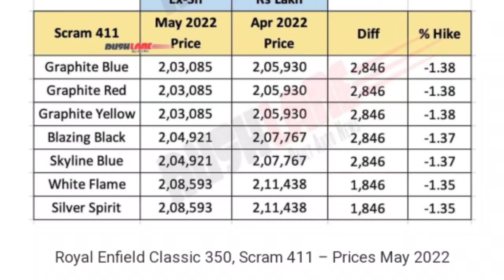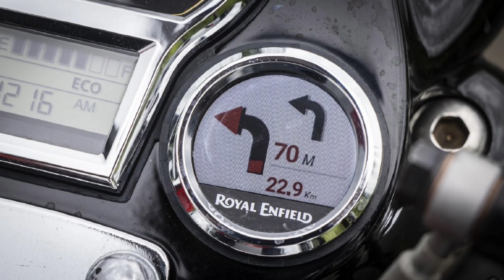Royal Enfield decrease price on Scram 411.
Best accessories for Bullet/Classic 350 BS4/BS6 and others:-

Fat tyre for Bullet 350/ES

Best Exhaust for Bullet/Classic

1. Bullet Silencer Exaust Indori Classic
2. Indori Silencer Exhaust
3. Indori Silencer Chrome

Best Free flow Exhaust:-
1. Long Bottle Punjab Chrome.
2. GLOBE Torpedo Exhaust for Bullet/ Classic bs4/bs6 350.
3. Glasswool Chrome for Bullet/Classic 350
4. Long Bottle Punjab Dholki Chrome

Best Alloys wheels for Royal enfield:-
1. Royal Enfield 3 Spoke Mercedes Diamond Silver Alloy Wheel for Bullet 350
2. Rado harley style 13 spokes
3. Rado 3 Spoke Silver Alloy Wheels For Classic
4. Rado 3 Spoke Black Alloy Wheel 19"  For Bullet

Best other assessories:-
1. Bike Cover for - Royal Enfield Classic 350 Water Resistant
2. Royal Enfield Mini 3D  Model
3. Royal Enfield Brass Metal Keychain
4. Royal Enfield Back Rest
5. Complete Metal Bullet Headlight guard
6. Royal Enfield Key Chain
7. Royal Enfield Handlebar Turn Signal Bar
8. Chrome Rear View Mirrors

10. Combo of C2 Chain Lube and C1 Chain Clean
11. Universal Side Bag/Saddle/Travel Bag/Carrier
12. Waterproof High Quality Handbag Style Side bag
13. Saddle Bag Round Waterproof

BEST LED LIGHTS & BULB FOR ROYAL ENFIELD :-
1. Royal Enfield Classic 350 Tail/Rear Light

2. Led Number Plate Acrylic With Tail Light
3  LED Shadow Laser Light
4. Number Plate LED Light Strip

6. Brake tail rear light plate holder
7. Red Tail Light Motorcycle Number Plate

VERY USEFUL PRODUCT FOR YOUR BIKE:-

1. Cloth Towels for Car Bike Cleaning Polishing Washing
2 . Matte Finish Bike Polish

3. High Pressure Water Spray Gun for bike Wash
4. Bike Shampoo (1L)
6. Chain Lubricant Spray & Chain Cleaner

BEST HAZARD LIGHT SYSTEM:-
1.Hazard light Module for Royal Enfield, Plug & Play with Control Switch
2.Flasher Indicator Light for all Bikes

BEST TOOL KITS:-

1. Universal Tool Kit Set for Car/Bike

2. 46 In 1 Pcs Tool Kit & Screwdriver and Socket Set
3. Professional Tool Kit (Red) Pack of 115
4.Bosch GSB 550 Mechanic Kit

BEST BIKE LOCK & SAFETY ITEMS:-

1. Bikes Disk Brake Lock
2.Solid Cast Metal Motorcycle Disc Brake Lock

3. Universal Anti-Theft Alarm System for All Bikes
4. U-Type Bike Anti Theft Wheel Lock

5. Multi Purpose Security Cable Lock with Number

BEST RIDER SAFETY PRODUCTS:-

1. Detachable Goggles Nose Face Mask (Black
2. Synthetic Leather Motorcycle Gloves

3. Steelbird SBA-1 R2K Full Face

4. Steelbird SBH-17 Terminator Full Face Graphic Helmet
5. Steelbird R2K OSKA Reflective Flip-up Helmet
6. Steelbird SBA-1 Dashing Black
7. Elbow & knee Guard
8. Jaspo Protec-4 Safe Guards
9. Knee Elbow Guard Gear with Hand Gloves
10. Face Mask Pro for Bikers

BEST ENGINE OILS FOR ROYAL ENFIELD & OTHER:-

1. Castrol -  POWER1 Cruise 4T 15W-50
2. Gulfstar 15W-50
3. Motul 7100 4T 20W-50
4. Liqui Moly 15W50
6. Motul 3100 4T Gold 20W50

BEST FOR YOUTUBE CREATORS:-
1. Sony Digital Vlog Camera
2. Professional 12" inch LED Ring Light with Tripod Stand
3. Flexible Mini Tripod
4. Tripod Mount
5. Selfie Stick for Action Camera
6. GoPro Hero 8 Black
7. My action camera
8. My Mobile